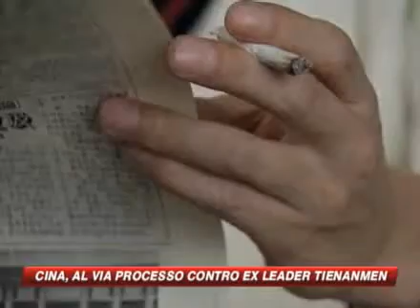SKY TG 24 - Cina, processo contro l'ex leader Tienanmen HD.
DA SKY TG 24 H 23-12-09